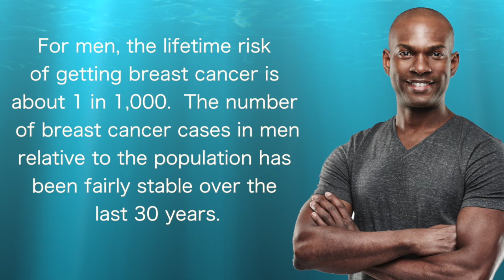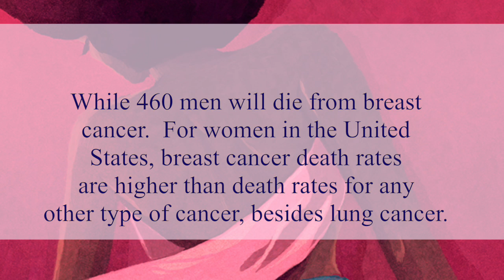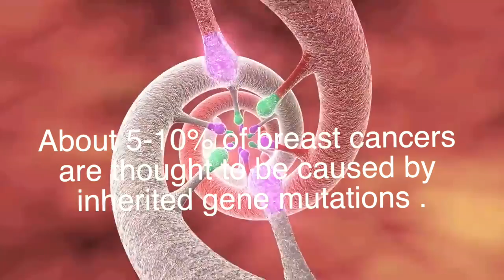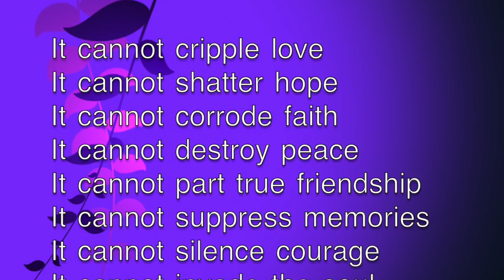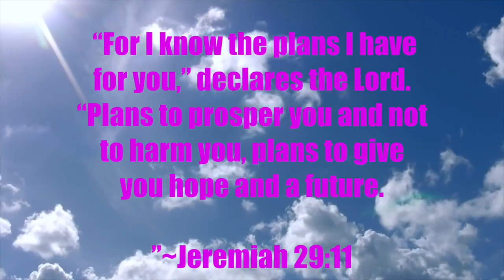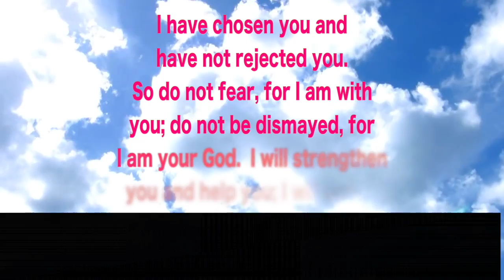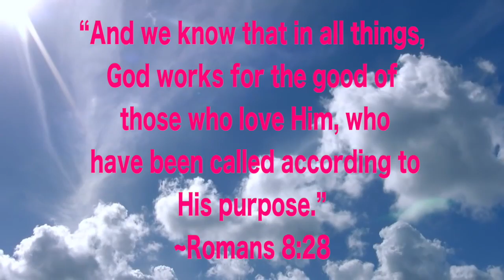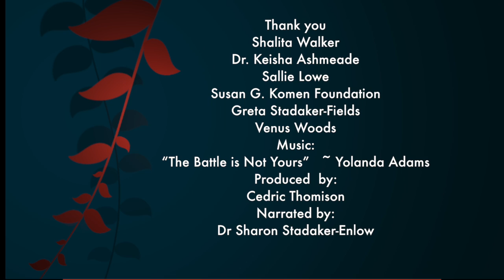sharon Cancer Final Friday